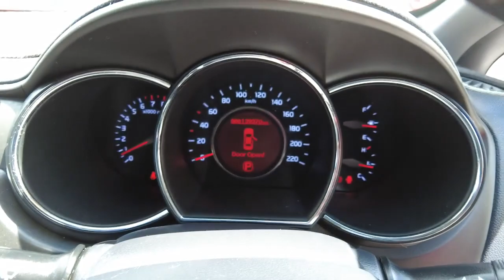2013 KIA RIO Booval, Ipswich, Woodend, Raceview, Brisbane, QLD U669325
N/A  2013 KIA RIO available in Booval, Queensland at Llewellyn Motors Ipswich. Servicing the Ipswich, Woodend, Raceview, Brisbane, QLD area.